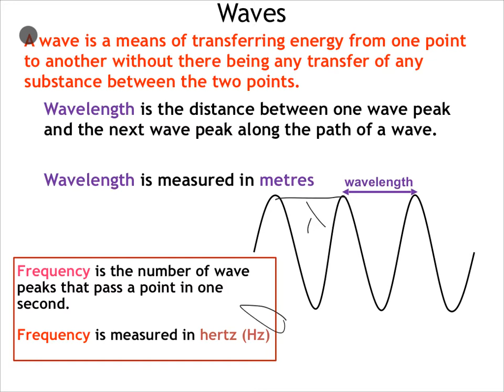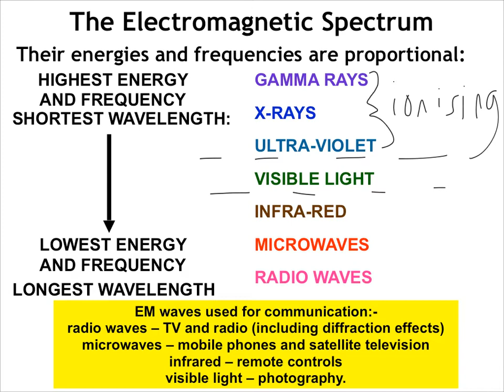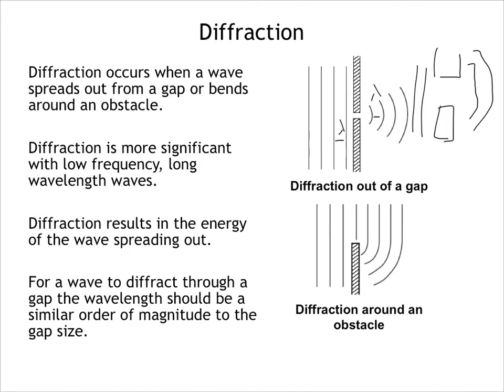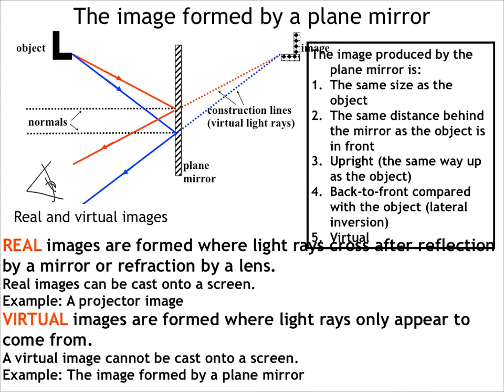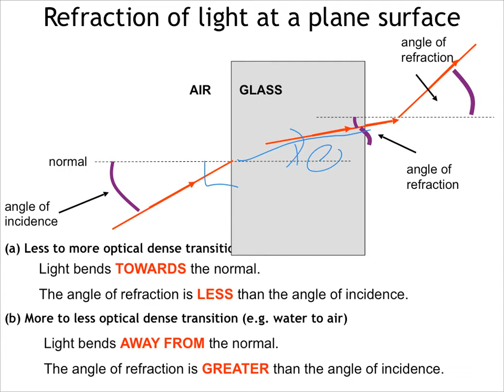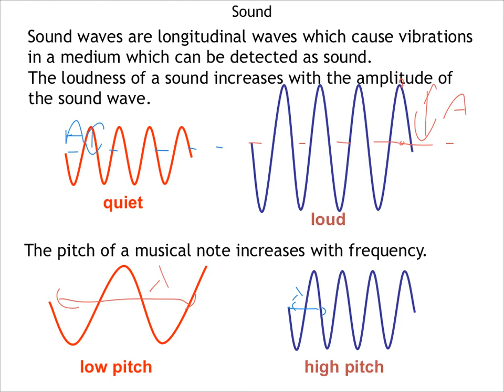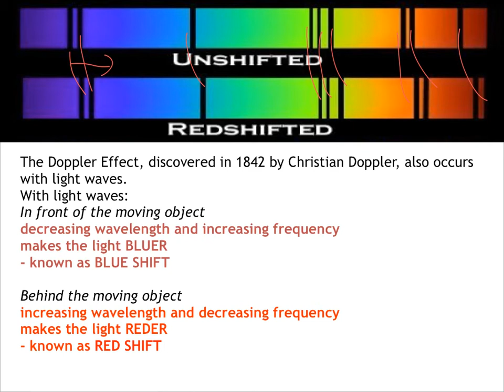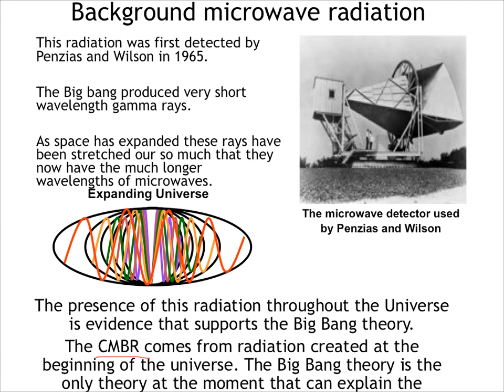P1 5 Pre exam